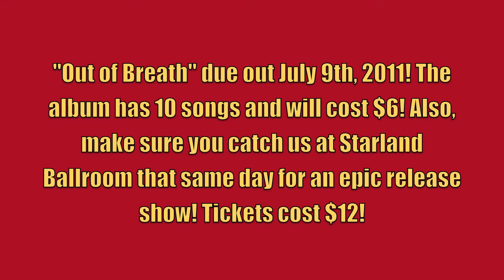"Out of Breath" Promo #2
"Out of Breath" will be released July 9th, 2011, @ Starland Ballroom! We hope you enjoy this short preview of "Bad Hand" and "Accustomed to Drifting", the ninth and third tracks from the record respectively!